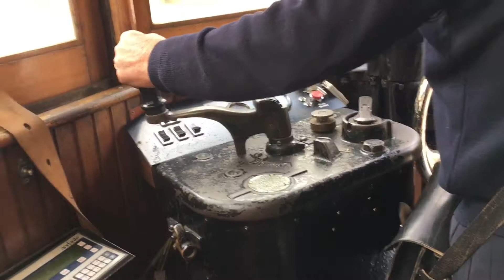Porto vanuit de trein